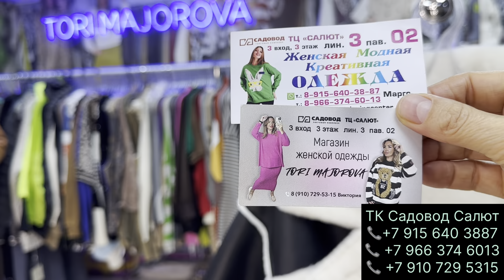1-часть ‼️,,ЧЕРНАЯ ПЯТНИЦА ‘’ в ТЦ САЛЮТ У МАРГО И ВИКТОРИИ ‼️💥💥💥не ПРОПУСТИТЕ‼️‼️‼️‼️‼️